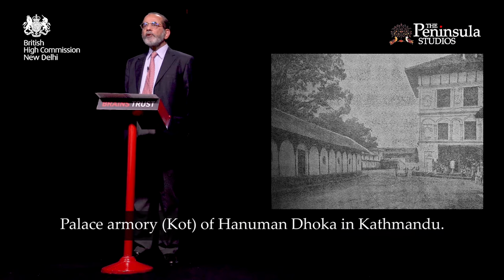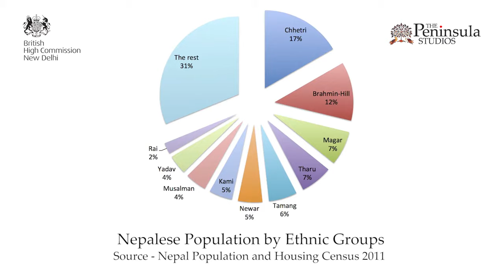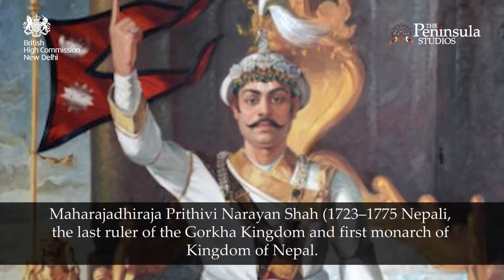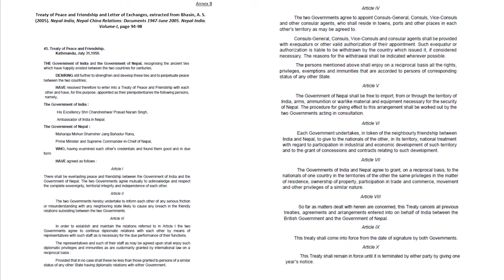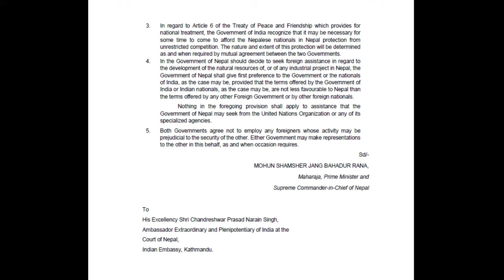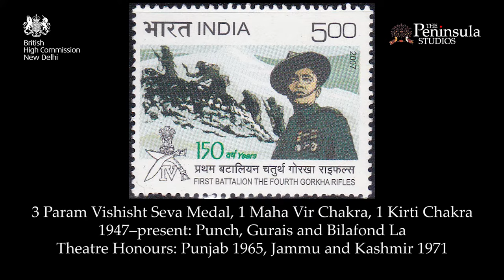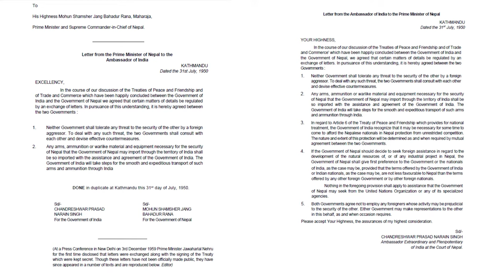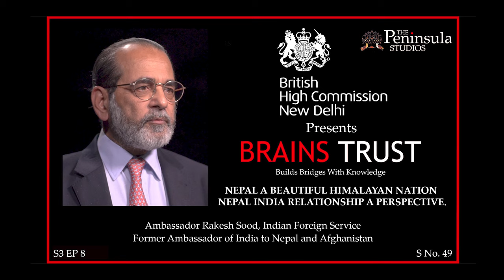Nepal | Ambassador Rakesh Sood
Nepal A Beautiful Himalayan Nation Nepal India relationship A Perspective

Ambassador Rakesh Sood IFS, Former Ambassador of India to Nepal and Afghanistan

"No two countries share as close and as complex a relationship as India and Nepal. And like all close and complex relationships, it has seen its share of ups and downs. At a time of regional and global changes, history can illuminate the drivers that have shaped ties in the past but is not a sufficient guide to chart the path for the 21st century. This requires a degree of mutual sensitivity and an appreciation of how domestic changes in both countries is impacting perceptions today."